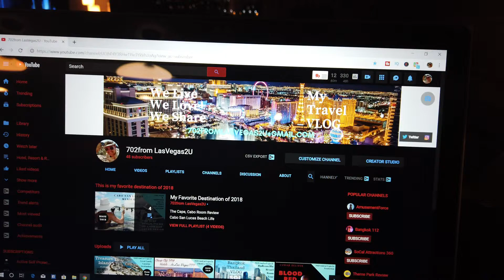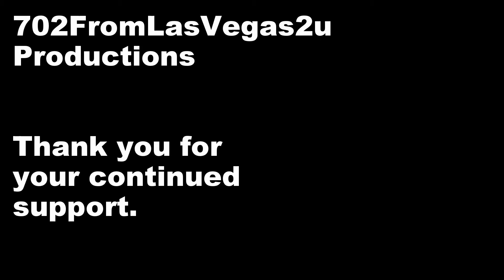Hotel Review of Palms Place Hotel in Las Vegas, Nevada. Is it a LUXURY HOTEL?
This is a Hotel Review of Palms Place Hotel in Las Vegas. The unit has modern furnishings, a sleeper couch, multiple flat screen tv's, a fireplace and a separate jacuzzi tub in the bedroom. There bed was comfortable and provided a great nights sleep. The unit also comes with a in room safe. The bathroom has a shower only with a rain shower head and dual vanity sinks. Overall the Palms Place provides great lodging just off the World Famous Las Vegas strip. This unit was rented through Hotels.com and is essentially a private rental like a Air B N B. So the conditions varies greatly between the rooms and unlike hotel reservations, you can not upgrade or ask for the best room available. You have rented a private owners specific room and are stuck with that one, good or bad. This one was provided by a group called Strip View Suites. We were disappointed with the partial strip view that we had. The rooms while adequate, smelled smokey when we first arrived. It was explained to us that neighboring rooms may be occupied by private owners who are allowed to smoke in them. Eventually it did seem that the smoking smell did go away and they did offer to spray the room to help alleviate the odor. The furnishing were old and tired but everything worked. We loved the fireplace during our wintertime stay. All in all the room provided a uneventful stay and we would contemplate staying here again. Next time making sure we get a full strip view as this hotel does have awesome strip views from the other side with even numbered rooms. We hope you found this helpful. Thank you again for your support.

If you like my content please help support me so I can bring you more travel related content to help you make the best decisions when booking your travel. Thank you.

My Gear. If you would like to learn more about the gear I use to create my channel and content please click the following links.

Cameras, Action Cameras and Drones I use;
The Camera that launched my channel
The Camera I turned to once I knew what I was doing.
The drone COMBO I use for professional content.
The Drone and controller.
DJI Smart Controller.
The drone I use when size matters more.
1st set up for vlogging and mobile shots.
Recently Upgraded Vlogging set up.
Action Camera Set up for quick shots and B Roll.
360 Camera.

Camera Lenses and Filters;
Best Lens for Vlogging and Room Shots.
Best Photography Lens for my cameras.
Best Macro Lens for distance shots.
Best Lens for star and nigh time photography.
Best Filters for DJI Pocket Osmo 1 & 2.
Best ND Filter for my DSLR Camera Lens, A MUST HAVE.

Drone and Camera Travel Cases.
DJI Mavic Air2 Hard Case.
DJI Mavic 2 Pro Hard Case.
Smaller Canon Camera Gear Backpack.
Waterproof Over shoulder hiking camera bag.
Go Pro & Accessory Travel Cases.
DJI Pocket Osmo and Accessory Travel Case.
Waterproof Travel and Carrying Case for DJI Smart Controller.
Individual Hard Cases for Go Pro. Perfect for backpacks.

Studio and on location lighting.
Travel Lighting for on location shoots.
Travel RGB Lighting for on location shoots.
Cold Shoe Camera and Tripod Lighting.
Handheld and tripod mounted LED Lights.
Handheld or tripod mounted LED Photography lights.

Professional Tripod.
Professional Lightweight Monopod.
Studio Microphone for Voiceovers.

Handheld Bendable Tripods for DLSR and Action Cameras.
Revolutionary Switchpod for DSLR Cameras.

DSLR Camera Gimbals for studio quality steady footage.
DSLR Camera Gimbal for studio quality steady footage.

Various Content Producing Accessories.
Portable, Rugged on location Memory Backup for Cameras.
Portable Fast and Easy Additional Memory to store large video files via file transfer.
Studio Light Stands.
Best MICRO SD Cards for Go Pro, DJI Pocket Osmo and Mavic Drones.